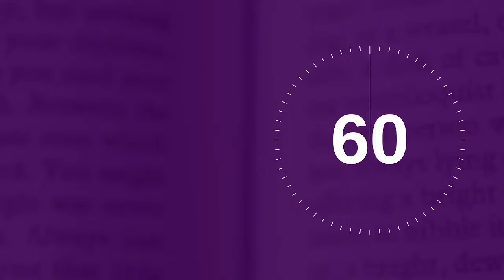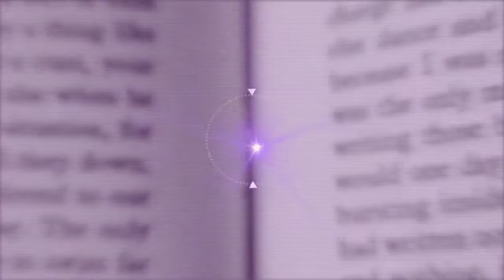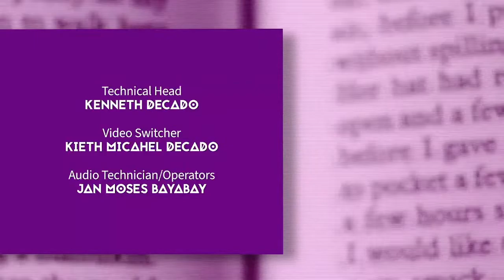TION SA PAGTUON | Q2 LESSON 8 - Tuesday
With Pastor Julito Gonzales & Myra Gabayeron